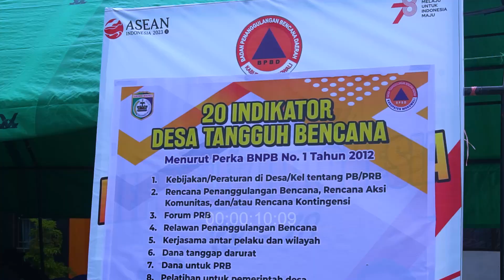PEMKAB MOROWALI CANANGKAN DESA TANGGUH BENCANA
Facebook diskominfo morowali
Twiter